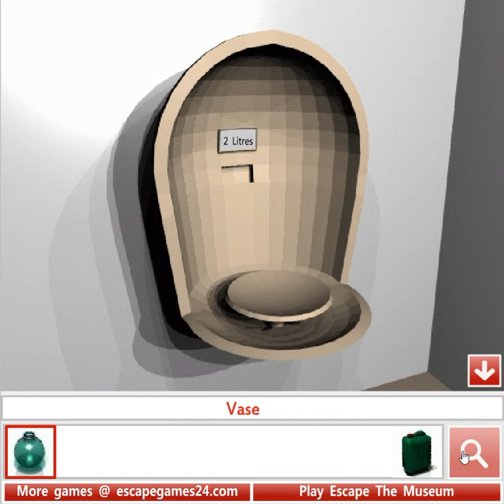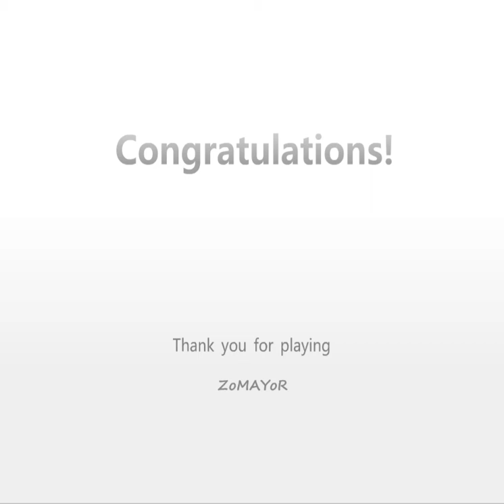[ZoMAYoR] H2O Walkthrough